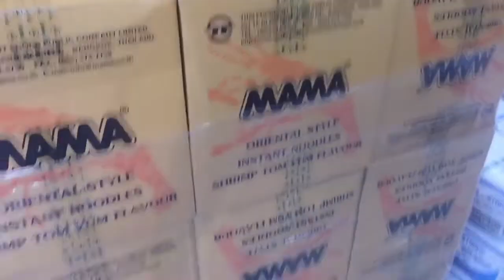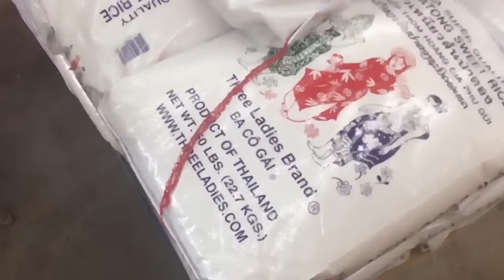Daily Vlog#130: Chở Ngoại Đi Gội Đầu, Chợ Thuận Phát(SF Market)